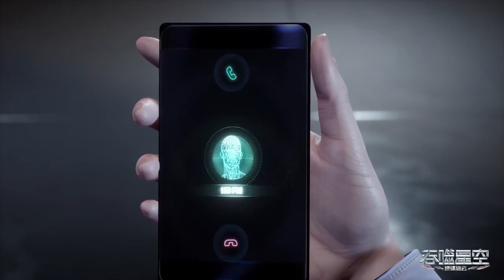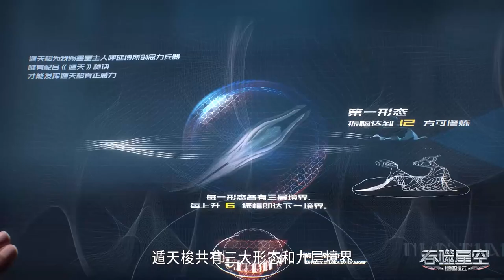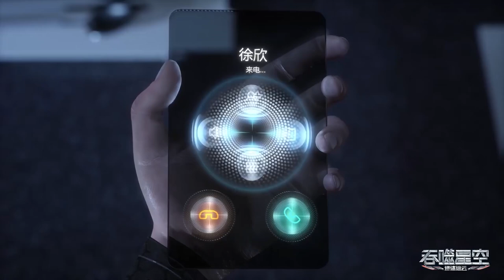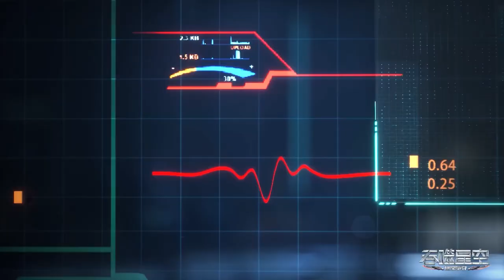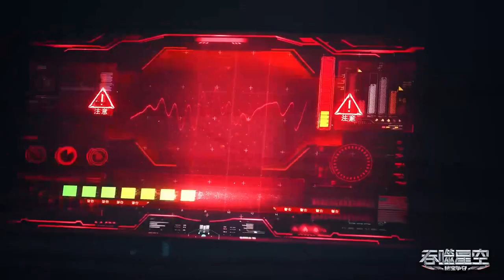🌌【EP51~60】罗峰巧遇外星智者，授予陨墨星人身份，学会意念操控！【吞噬星空 Swallowed Star】